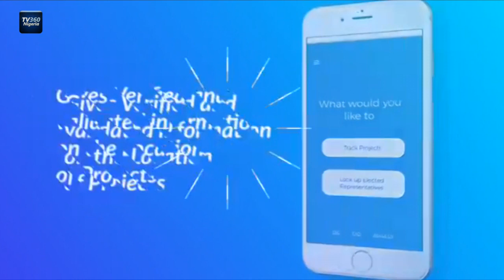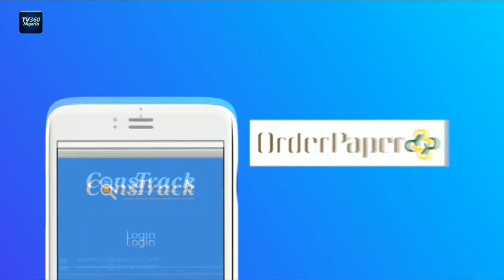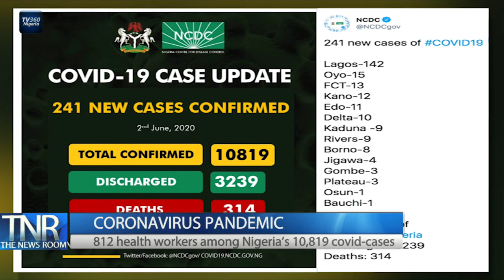The News Room (1pm), Wednesday, June 3, 2020 | TV360 Nigeria